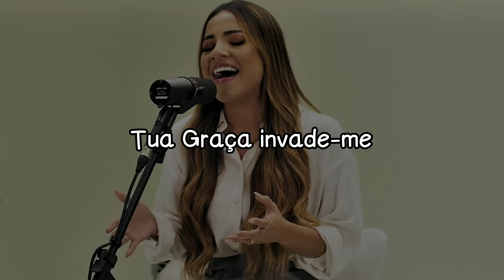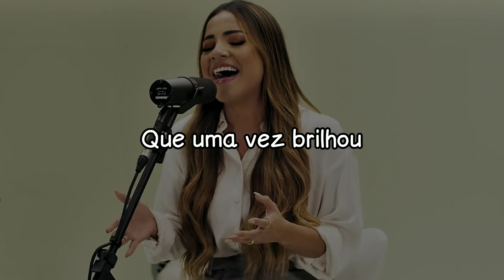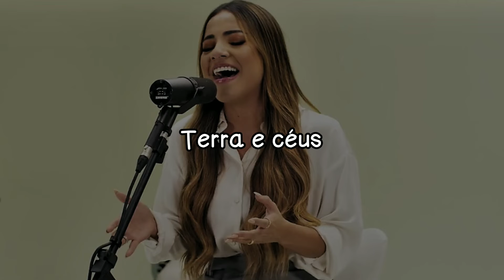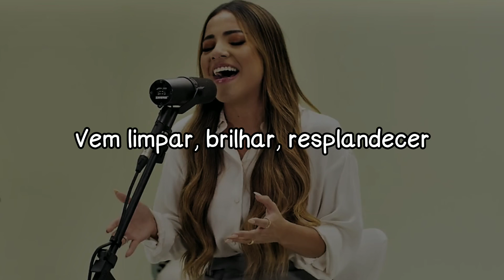Senhor Formoso És/Ele É Exaltado - Gabriela Rocha | LETRA/LEGENDADO